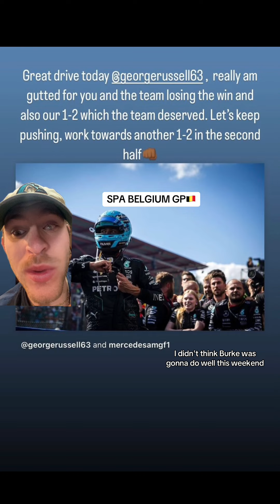BELGIAN GP DEBRIEF🇧🇪!